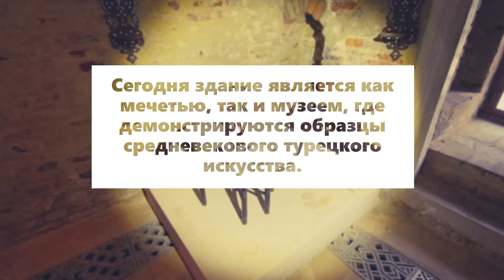Мечеть Малкоч-бея (Венгрия)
Одна из старейших османских мечетей Венгрии - мечеть Малкоч-бея находится в городе Шиклош, что на границе с Хорватией. Она была построена 470 лет назад, и сегодня является как мечетью, так и музеем, где демонстрируются образцы средневекового турецкого искусства